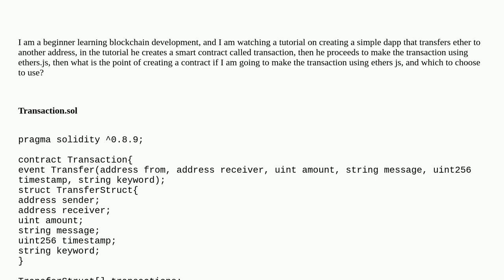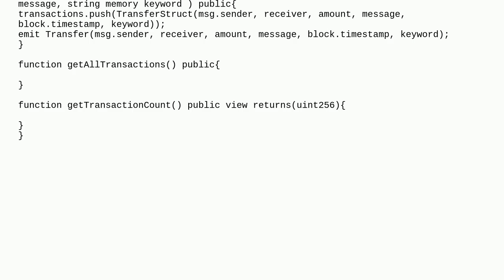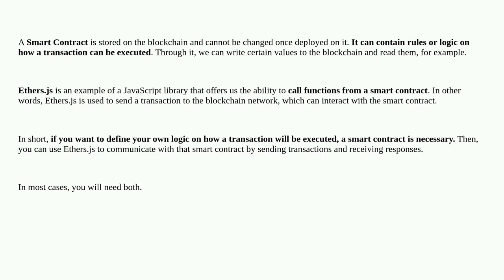What is the difference between making a transaction using ether js and solidity contract?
A special thanks goes out to the community

  transactions ethers.js solidity